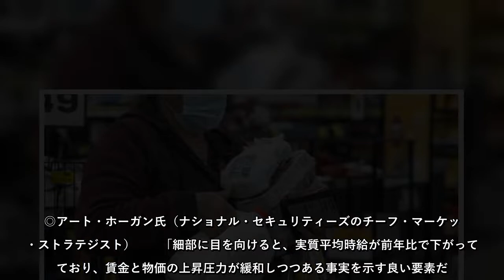６月の米消費者物価指数（ＣＰＩ）が予想上回る上昇となり、株式市場は下落。連邦公開市場委員会（ＦＯＭＣ）にはインフレ抑制へ引き続き積極的に取り組むよう圧力がかかった。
６月の米消費者物価指数（ＣＰＩ）が予想上回る上昇となり、株式市場は下落。連邦公開市場委員会（ＦＯＭＣ）にはインフレ抑制へ引き続き積極的に取り組むよう圧力がかかった。
６月の米消費者物価指数（ＣＰＩ）が予想上回る上昇となり、株式市場は下落連邦公開市場委員会（ＦＯＭＣ）にはインフレ抑制へ引き続き積極的に取り組むよう圧力がかかった